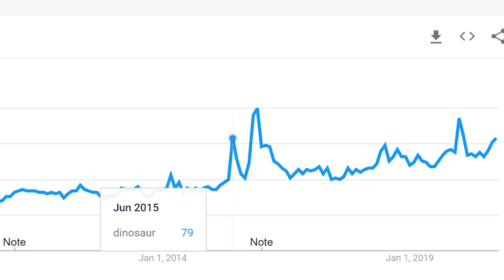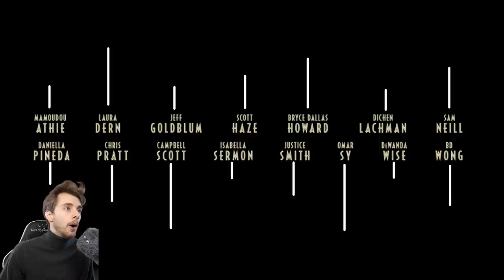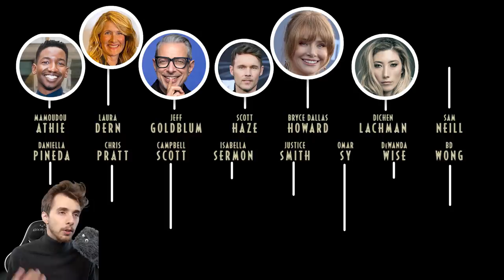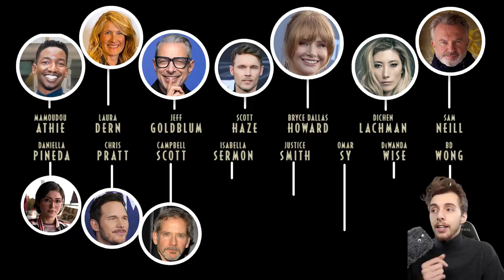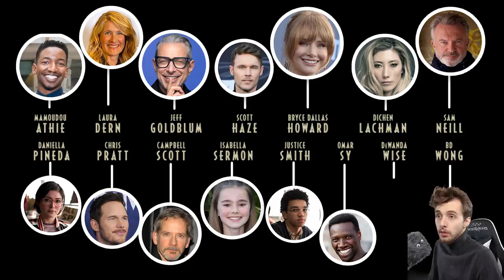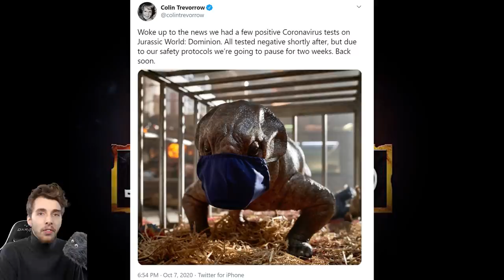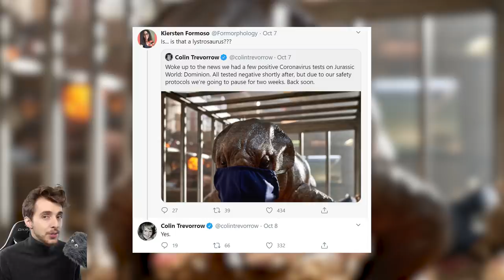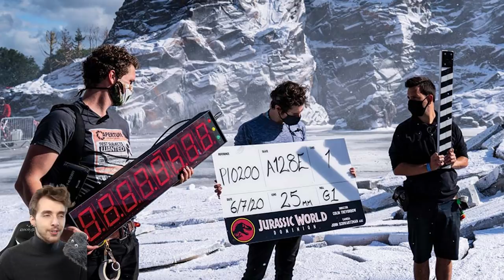NEW DINOSAURS! JURASSIC WORLD 3! ALL THE NEWS!!! - Jurassic World Dominion News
Jurassic World Dominion news is here and we have a lot to cover, spoilers and non spoilers! Let's go over all the exciting news!